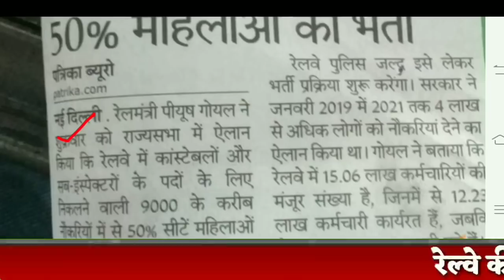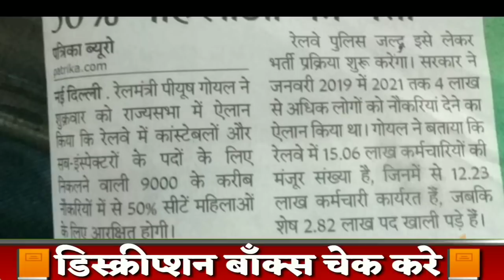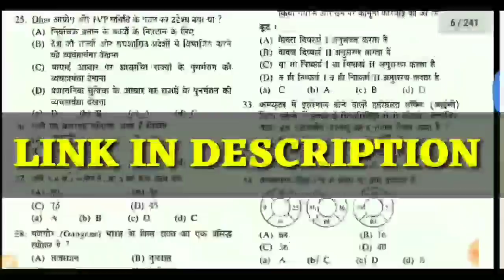RAILWAY RPF BHARTI 2019/रेल्वे पोलीस 9000 पदो के लिये भर्ती,इस महीने से आवेदन सुरू/Official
RAILWAY RPF BHARTI 2019/रेल्वे पोलीस 9000 पदो के लिये बंम्पर भर्ती,इस महीने से आवेदन सुरू होंगे/Official